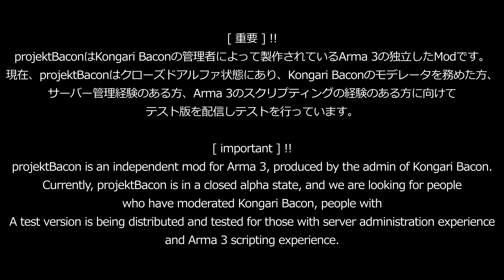GBA KBPB Introduction 001 jp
[ 重要 ] !!
projektBaconはKongari Baconの管理者によって製作されているArma 3の独立したModです。
現在、projektBaconはクローズドアルファ状態にあり、Kongari Baconのモデレータを務めた方、
サーバー管理経験のある方、Arma 3のスクリプティングの経験のある方に向けて
テスト版を配信しテストを行っています。

皆様、楽しみにお待ちしていましょうｗｗｗ     2022/02/11
[ important ] !!
projektBacon is an independent mod for Arma 3, produced by the admin of Kongari Bacon.
Currently, projektBacon is in a closed alpha state,
and we are looking for people who have moderated Kongari Bacon, people with
A test version is being distributed and tested for those with server administration experience
and Arma 3 scripting experience.

Let's all look forward to seeing you on the web 2022/02/11.

[ Game ]
Arma 3

ゆっくりMovieMaker4β_饅頭遣いのおもちゃ箱 様

神威式ゆっくり_ゆっくり零士さん_nicotalk＆キャラ素材配布所 様

[ 使用画像、映像、効果音 ] Use image
効果音全般_効果音ラボ 様

[ 音声読み上げ ] Voice reading
音読さん 様

[ Music ]
tfreeanjyu

日本語、英語変換はGoogle翻訳使用
Use Google Translate for Japanese and English conversion